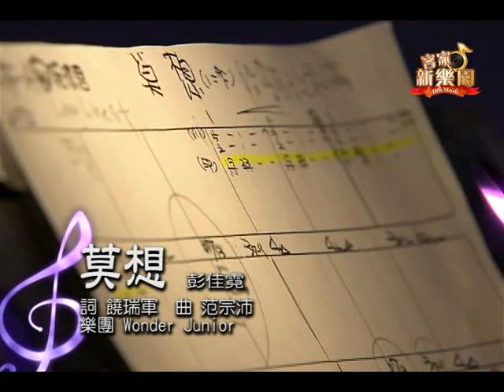客家新樂園#100 「莫想」彭佳霓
「客家新樂園 Hot Music」，邀請喜愛音樂的您，一同來聆聽與享受全然不同的客家音樂。